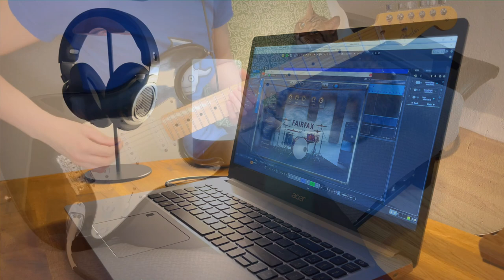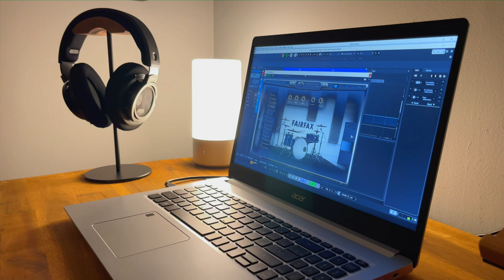"I Threw a Brick Through a Window" by U2 (Instrumental Cover - New Version)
My first attempt at this song was... well, bad. It was poorly mixed, poorly played, and poorly sequenced. While this attempt isn't perfect, I think it's definitely a significant improvement. It's based mostly on the October studio version, with some minor improvisation thrown in on the bass.

Also, this is my first time using Arturia's Electro-Harmonix Deluxe Memory Man sim. What's cool about it is that (much like the real thing) cranking the input ahead of your amp sim drives the amp and adds some unique crunch to your tone. I used two instances of the plugin -- one in front of Helix Native with the echo level set to nil and the input cranked (functioning essentially as a boost/drive), and one after Native to maintain stereo imaging on the delay. It's a really nice alternative to Line 6's rather basic sim of the Deluxe EHMM.

Instruments/Amp Modelling:
- Fender Stratocaster
- Fender Mustang
- Helix Stomp/Native
- York Audio IRs
- Brainworx Ampeg SVT-VR

VSTs/Effects:
- Addictive Drums 2
- Arturia Memory Brigade
- Valhalla Plate